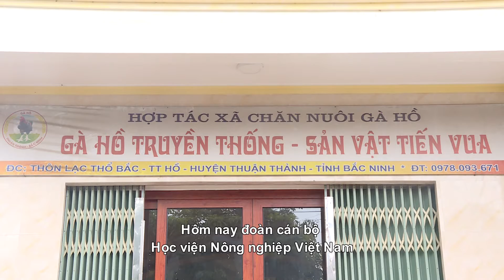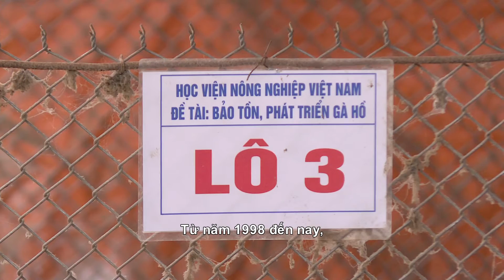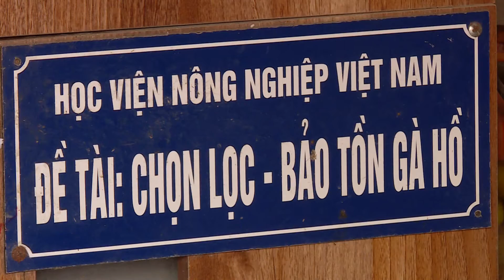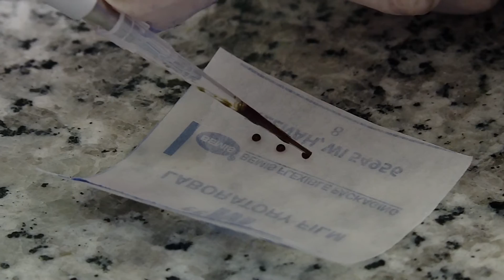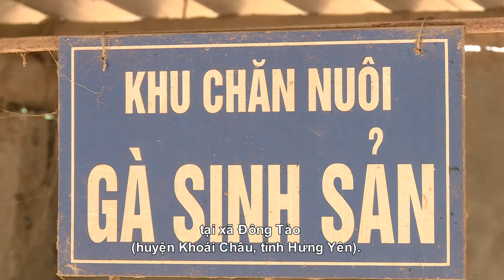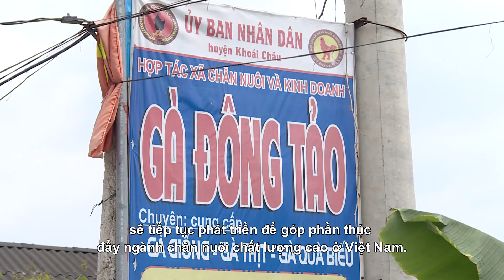Développer l’élevage de races locales de poulets avec succès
Le projet de conservation, d’exploitation et de développement des races vietnamiennes de poulets est l’une des initiatives de coopération entre le Vietnam et la Belgique, une collaboration, plus précisément, de l'Université nationale d'agriculture du Vietnam avec quatre universités francophones de Belgique. Petit bilan.